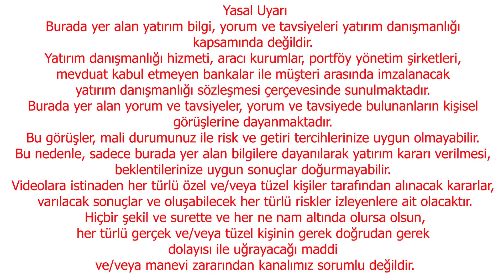YÜKSELMESİ YA DA DÜŞMESİ DEĞİL FATURASI SIKINTI | DOLAR YORUM | EKONOMİ YORUM | EKONOMİST YORUM